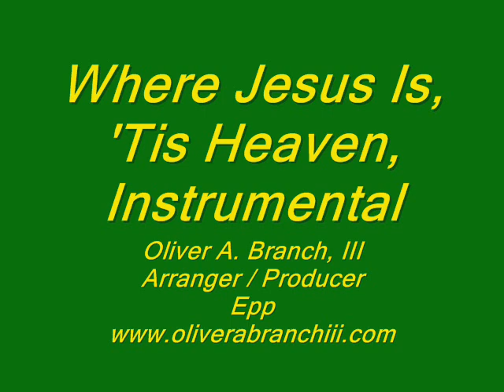Where Jesus Is, 'Tis Heaven, Instrumental